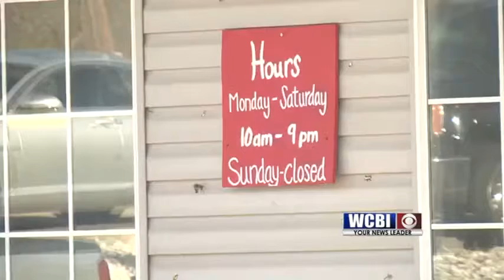Itawamba Burglary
Two early morning burglaries of businesses in Itawamba County may be related.